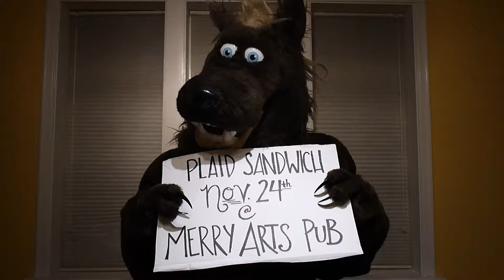Come to the shoooooow!!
Plaid Sandwich has many friends and possibly a mascot?